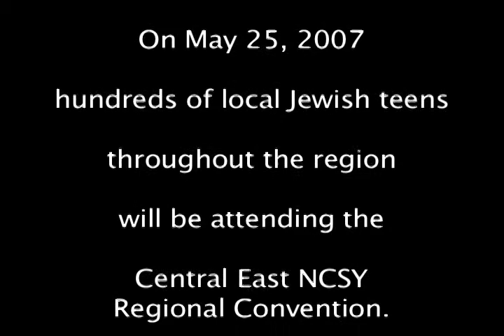Central East NCSY Regional Convention Trailer 2007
This trailer was done by Noach Klein for the Central East NCSY website.  It highlights some of last years moments.  The idea is COME TO THE CENTRAL EAST REGIONAL CONVENTION MAY 25-28, 2007.

Quality Productions
Editor: Noach Klein